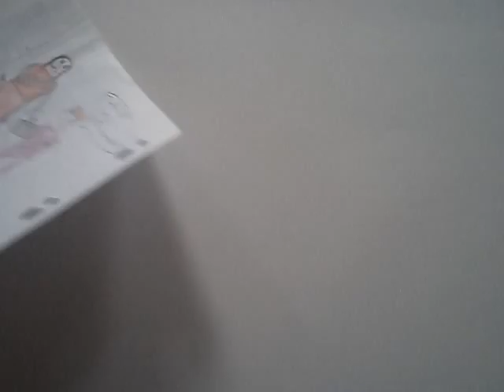Alternate Little Red Riding Hood 013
Alternate Little Red Riding Hood as directed in class.